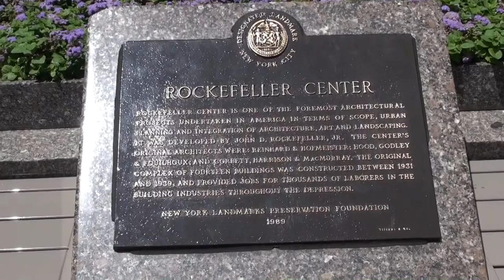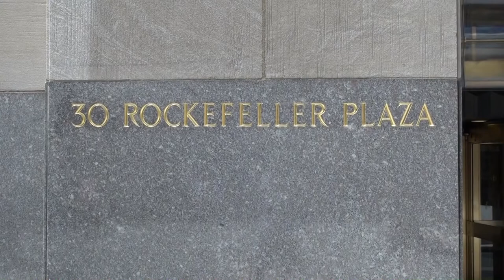Discover The Wonders of Rockefeller Center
One of the must see places if you visit New York City.  Located in Midtown Manhattan between 5th and 6th Avenues & 48th and 50th Streets.  Rockefeller Center is a marvel to view with its architecture, and art deco art.  Lets take a journey and discover the Wonders of Rockefeller Center together.